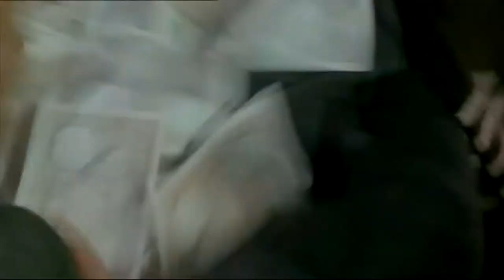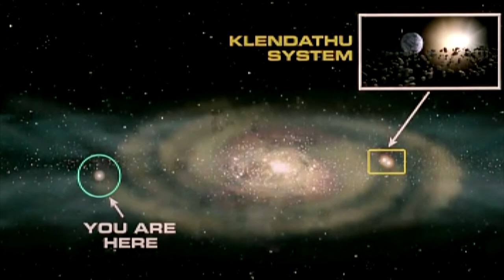Путеводные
Самому опасному хищнику на планете...
За перевод и проверку орфографии- спасибо @Alla0530 (ну вот не лень же свое время тратить)))

день-ночь...время песком сыплет прочь
найти-терять, что ещё можно желать
ночь-день...бег ни к чему,уже лень
терять-найти, на перекрестке пути
ползком наверх,тебе там будут рады,
на шею жернов,в омут,без вины
мрак разрезают белые армады
не наших звезд-тех,что другим верны
свет-тень...без задних лап дремлет день
успеть-пробить лед и китом к солнцу всплыть
тень-свет...нет не получишь ответ
пробить-успеть, с порванной глоткой, но спеть
вперед на дно-плевать на акваланги
с букетом роз-в объятья Сатаны
а мрак взрывают черные фаланги
холод-жар...странных желаний угар
лечь-уснуть, там в темноте будет путь
жар-холод...кошкой скребёт жизни голод
уснуть-лечь, всё же игра стоит свеч
и снова в рай, на лоскуты порезав крылья
и снова в ад, на всем скаку теряя сны
пусть этот мрак кромсают эскадрильи
                                                Писано летом 2006г
day-night ... time pours sand off
to find-lose, what more could you ask for
night-day ... running for nothing, just lazy
to lose-find, at the crossroads of the way
crawling upward, you will be happy there
millstone around the neck, into the deep end without guilt
darkness is cut by white armada of
not our stars, those that are faithful to others
light-shadow ... day naps like a dog
on time-to break through the ice and like a whale emerge to the sun
shadow-light ... no, will not get an answer
to break through-on time, with a torn throat, but sing
forward to the bottom -- not to care about scuba
with a bouquet of roses into the arms of Satan
and darkness is blown by black phalanx
cold-fever ... strange desires burning
to lie down-fall asleep, there will be a way in the dark
heat-cold ... a cat scratching life hunger
to fall asleep-lie down, yet the game is worth the candle
and again to paradise, cutting wings into threads
and again to hell, losing dreams at full gallop
Let the darkness shredded by Squadron
of not our stars, those that are faithful to others